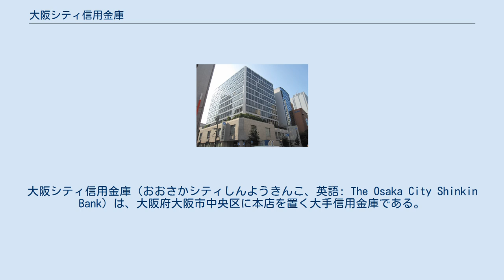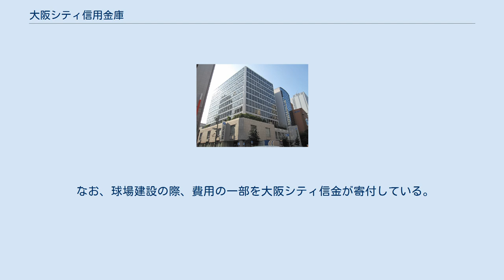大阪シティ信用金庫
大阪シティ信用金庫（おおさかシティしんようきんこ、英語: The Osaka City Shinkin Bank）は、大阪府大阪市中央区に本店を置く大手信用金庫である。
 2013年（平成25年）11月5日に大阪市信用金庫（本店：大阪市中央区、理事長：河村正雄）を存続金庫として、大阪東信用金庫（本店：八尾市、理事長：梶田益男）及び大福信用金庫（本店：大阪市福島区、理事長：大原良徹）の3金庫が対等合併して発足した。
なお、当初は大阪市信金、大阪東信金の2金庫が合併する予定だったが、2012年12月に大福信金が合併に合流する形となった。
 初代理事長には大阪市信金の河村が、会長には大阪東信金の梶田が就任。
合併当時、信金業界では大阪府内1位・全国9位の預金量2兆2,440億円（2013年3月末時点）、職員数2,195人、大阪府内101店舗を有していた。
 2021年（令和3年）3月31日現在、預金量2兆6,238億円・貸出金量1兆4,349億円を有し、大阪府内に本店を置く信用金庫としては大阪信用金庫に次ぐ規模である。
 なお、イメージキャラクターには大阪市信金時代から引き続き三倉茉奈・佳奈の姉妹を起用している。
社会人軟式野球の強豪チームもある。
 2017年、大阪湾の埋立地「舞洲」にある市有野球場「舞洲ベースボールスタジアム」の命名権を取得した（大阪市此花区の舞洲スポーツアイランド内）。
球場は6月15日から「大阪シティ信用金庫スタジアム」という呼称になっている。
 この球場は、高校野球の大阪府大会をはじめ大学野球や社会人野球でも使われる「関西を代表するアマチュア野球の聖地」で、大阪シティ金庫が30年以上連続で特別協賛する「大阪シティ信用金庫杯 大阪府春季少年軟式野球大会」も開かれている。
 なお、球場建設の際、費用の一部を大阪シティ信金が寄付している。